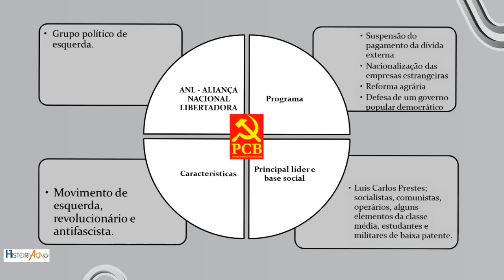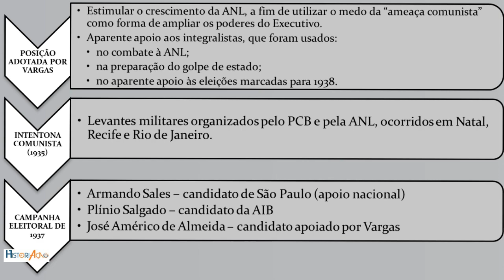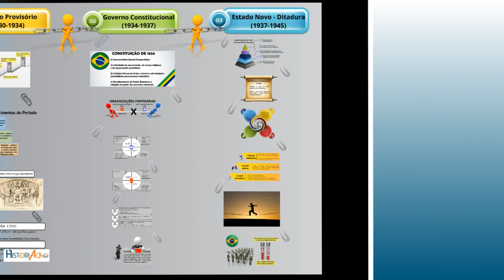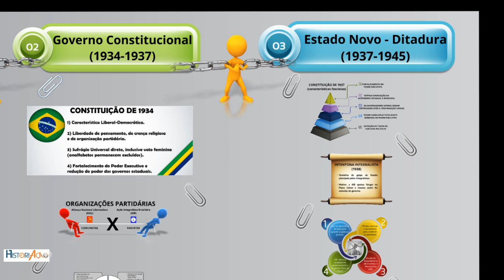Era Vargas Aliança Nacional Libertadora ANL | Plano Cohen